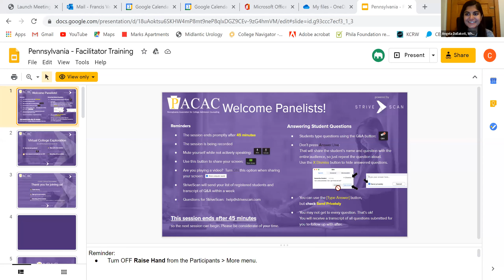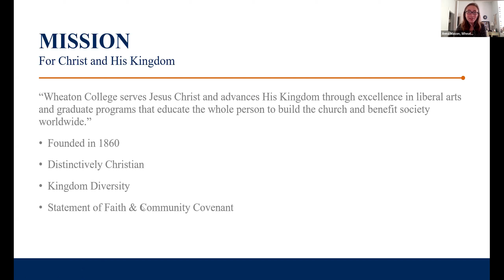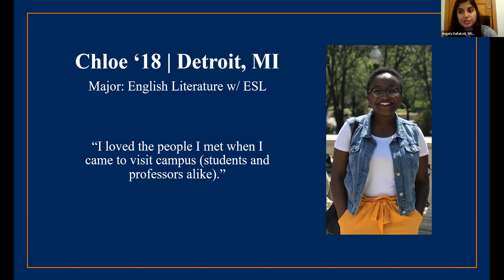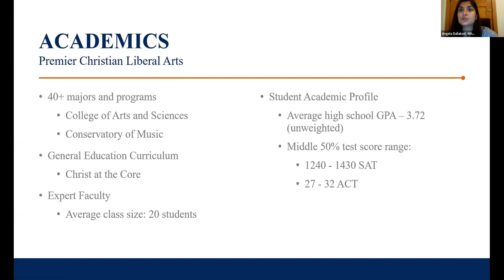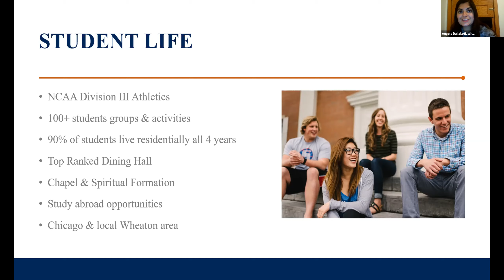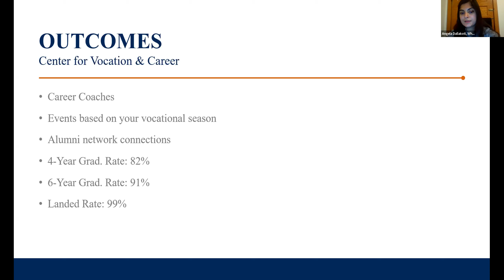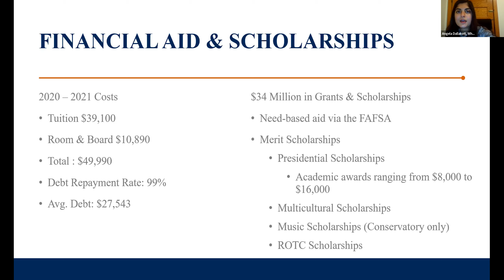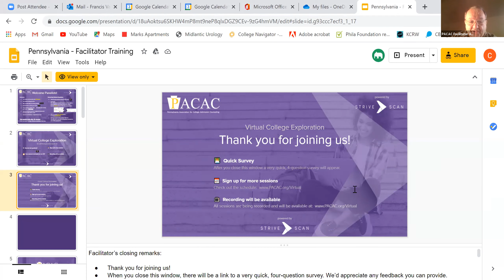Wheaton College (IL) - PACAC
"Wheaton College is a distinctively Christian, academically rigorous, liberal arts college located just 25 miles west of Chicago. Established in 1860, Wheaton is guided by its original mission to provide excellence in Christian higher education and offers more than 50 academic programs in various fields of study. Wheaton students pursue academic, athletic, and artistic excellence For Christ and His Kingdom. We warmly invite you to join our information session to learn about the value of a Wheaton education!"